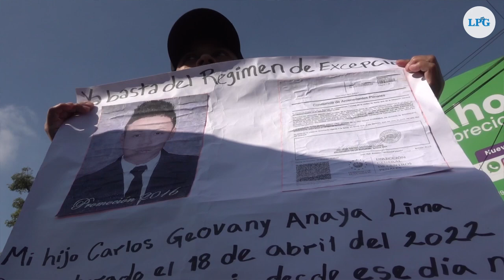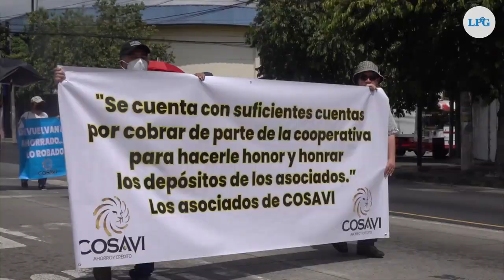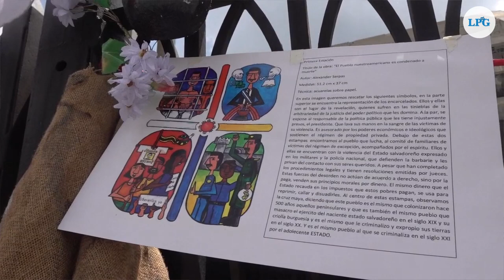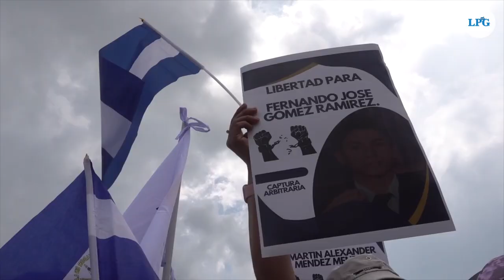MOVIR marchó este 15 de septiembre para exigir justicia por capturas arbitrarias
Nuevamente el 15 de septiembre se convirtió en espacio de denuncias donde el Movimiento de víctimas del régimen encabezó una marcha para exigir al gobierno la liberación de las personas capturadas arbitrariamente y visibilizar las desigualdades que aquejan a la sociedad salvadoreña en la actualidad.